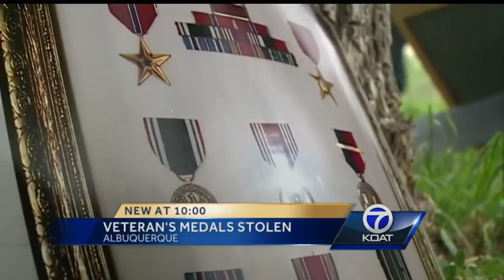Veteran Burglary.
A MAN WHO WAS ONCE A PRISONER OF WAR, WAS RECOVERING FROM HIP SURGERY AT THE V-A HOSPITAL.
   THAT'S WHEN A FRIEND SAYS BURGLARS STOLE HIS WAR MEDALS, AND A WHOLE LOT MORE.